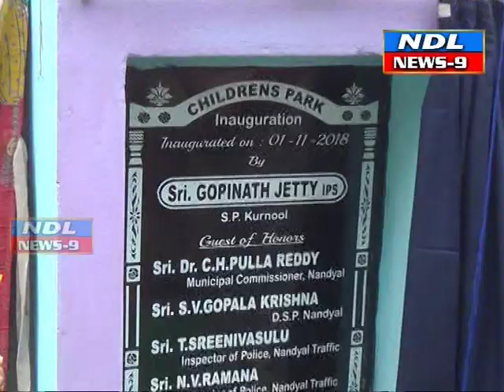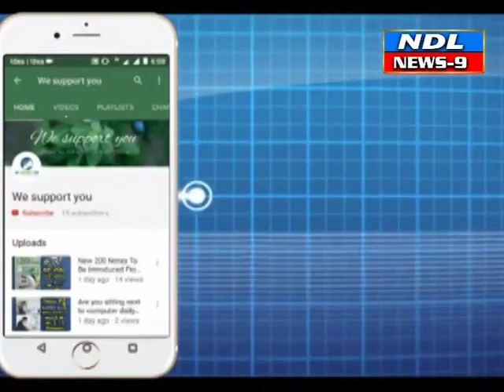నంద్యాలలో పోలీస్ క్వార్టర్స్ లో చిల్డ్రన్ పార్కు ప్రారంభించిన జిల్లా ఎస్పీ గోపినాథ్ జెట్టీ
Nandyal news9-నంద్యాలలో పోలీస్ క్వార్టర్స్  లో చిల్డ్రన్ పార్కు ప్రారంభించిన జిల్లా ఎస్పీ గోపినాథ్ జెట్టీ